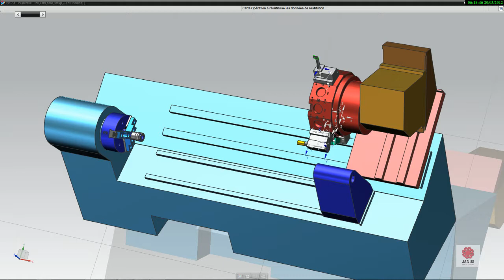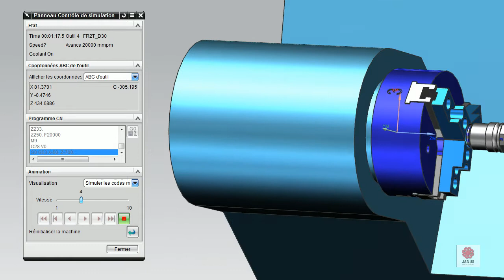Moriseiki NL 2500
Programmation Tournage et Mill Turn avec NX CAM